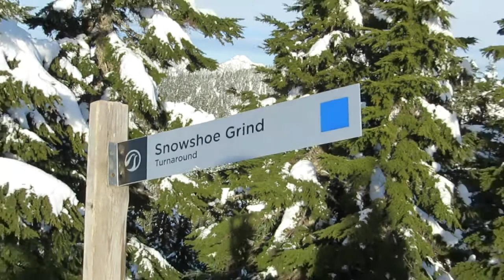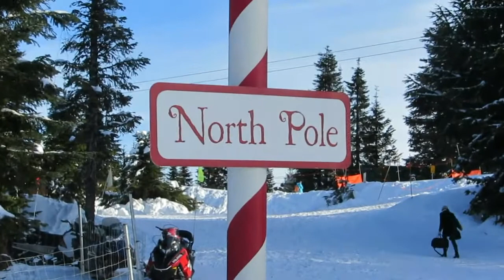Snowshoeing @ Grouse Mountain Jan 2018